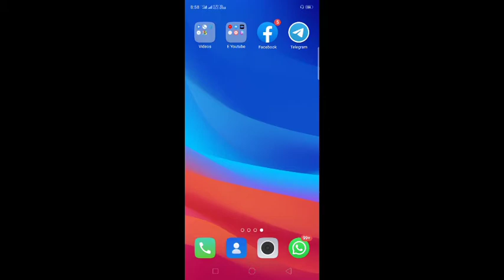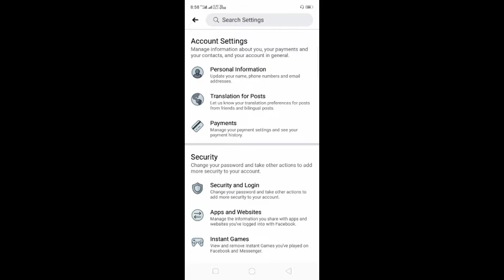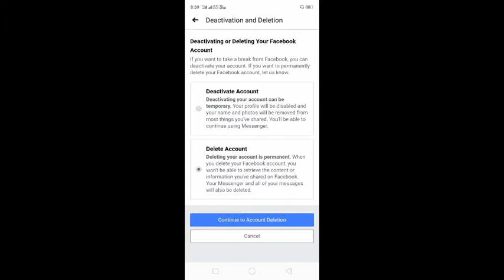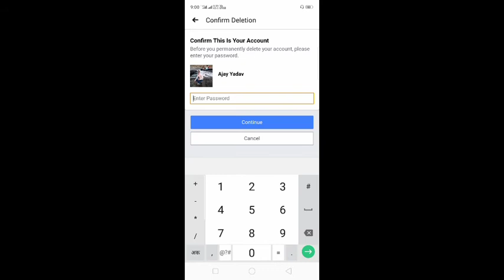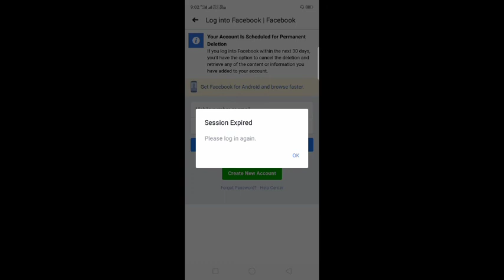How to Delete Facebook account permanently| Facebook account ko hamesa ke liye Delete kaise kare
Hi

Hi Guys aaj mai aap sabhi ko es video me bataya hu ki aap apane Facebook account ko hamesha ke liye permanently Delete kai see karate hai hamare pass multiple accounts hote hai aur ham chahate hai ki hamare Fb account ko hamesa ke liye Delete kar de lekin hame pata nahi hota ki apane Facebook account ko Delete kaise kare Facebook account ko Delete or Disable karane ke liye mai es videos me Details se bataya hu air aap bhi janana chahate hai to Video ko pura Dekhana ummid hai Video aapko pasand aaye ga
Video Dekhane ke liye Dhanyawad.

1.permanently delete facebook account.
2.How to Delete Facebook account
3.How to Delete Facebook page
4.How to Delete Facebook I'd
5.How to Delete Facebook Photo
6.Facebook account ko Delete kai se karana hair
7.Delete Kai se Kate
8.Diseble Facebook account